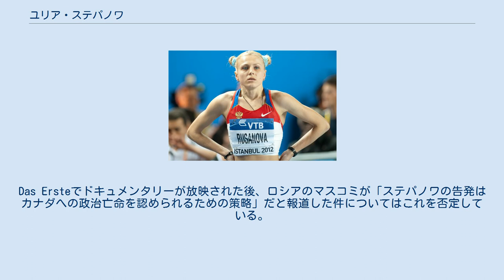ユリア・ステパノワ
ユリア・イゴレヴナ・ステパノワ（旧姓ルサノワ、ロシア語: Юлия Игоревна Степанова (Русанова)、1986年7月3日 - ）は、ロシアの陸上競技選手。
専門は800m。
 2013年2月26日、生体パスポートに異常値がみられたとして国際陸上競技連盟（IAAF）から2年間の出場停止処分を受けた。
また2011年3月3日以降のステパノワの記録はすべて抹消された 2014年、ステパノワはロシア反ドーピング機関（RUSADA）の元職員である夫ビタリー・ステパノフと共に、ジャーナリストのハイオ・ゼッペルト (Hajo Seppelt) が制作したドイツのドキュメンタリー番組に出演した。
ドイツの公共放送ARDが運営するテレビチャンネルDas Erste（ダス・エルステ）で放映された同番組は、ロシアスポーツ界の大規模ドーピング不正行為を告発するものであり、その内容は、ロシアスポーツ当局者が選手の収入の5%と引き換えに禁止薬物を選手に提供しており、ドーピング検査官とも共謀して偽テストを行っているというものであった。
ウラジーミル・プーチン大統領の報道官は、ステパノワを「ユダ（裏切り者）」と呼んで非難した。
 国際陸上競技連盟は、2016年7月、問題発覚の端緒になった証言に配慮し、ユリアがリオ五輪を含む国際大会に中立選手として参加できることを認めた。
しかし、国際オリンピック委員会は過去にドーピングで陽性反応を示したユリアの五輪出場を認めず、ユリアは委員会に異議を申し立てた。
 2016年10月24日、国際オリンピック委員会は、夫ビタリー・ステパノフを反ドーピングのコンサルタントとして雇用し、ユリアにもトレーニング費用などについて援助していると公表した。
 クルスク出身。
2009年にビタリー・ステパノフと結婚し、2013年11月に長男を出産している。
旧姓はルサノワ。
2014年12月、夫と息子と共にロシアからドイツに永久移住したが、2016年現在はアメリカ合衆国に居住している。
Das Ersteでドキュメンタリーが放映された後、ロシアのマスコミが「ステパノワの告発はカナダへの政治亡命を認められるための策略」だと報道した件についてはこれを否定している。